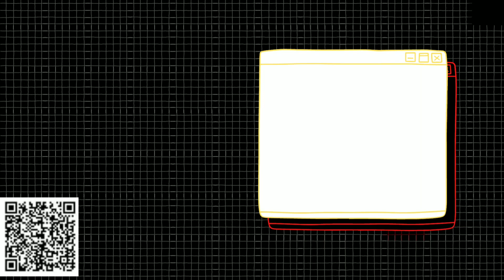1 versículo por dia. Efesios Cap. 6 vs.12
um versículo por dia para vc meditar e compartilhar.
Se quiser apoiar doando qualquer quantia pode usar a chave pix celular 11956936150  Nubank
em nome de Danilo Nunes de Andrade
Obrigada  Deus te abençoe.